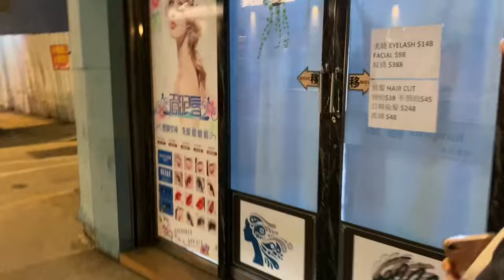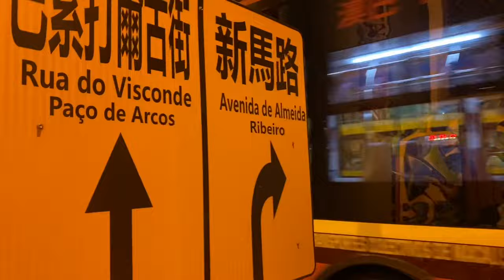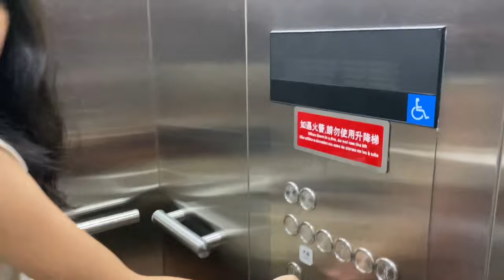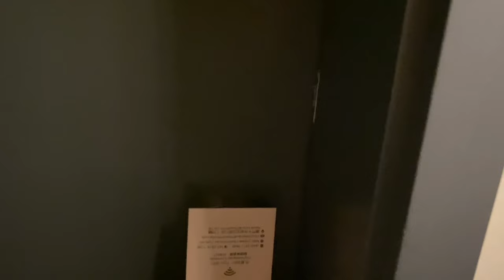Arrived in MACAU, Got LOST But KABABAYANS to the Rescue!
Hi guys! This is Dave, The Kuripot Traveler. For this Macau - Hongkong Travel vlog, we got lost as we rode the wrong bus upon arriving in the city. Good thing we met good soul Filipina kababayans who helped us!